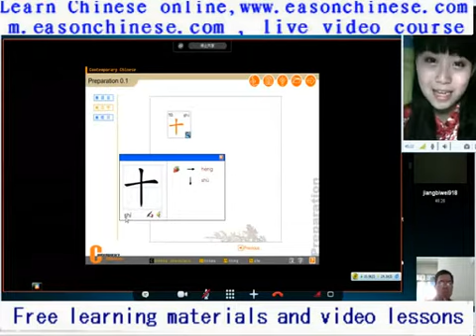1548 gorilla synchronous handling this is before God synchronization synchronization rate are weak burst